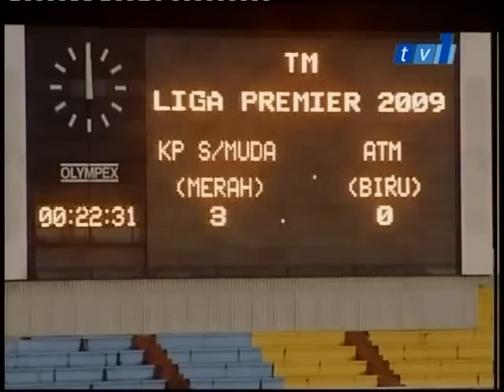Shahzan Muda 3 ATM 0